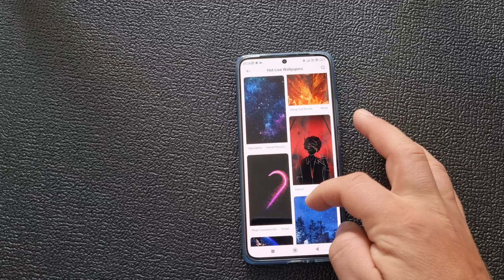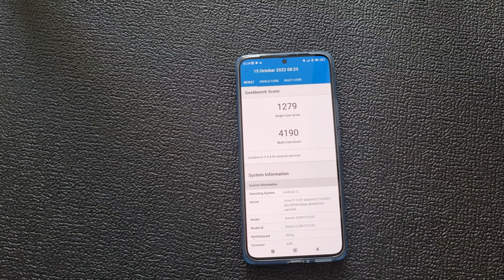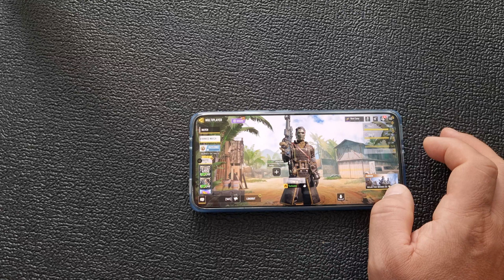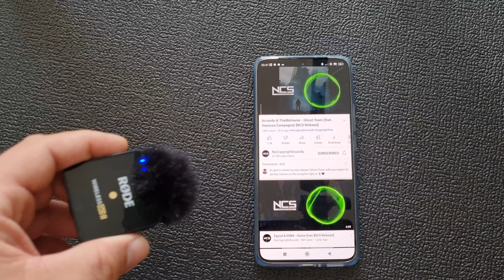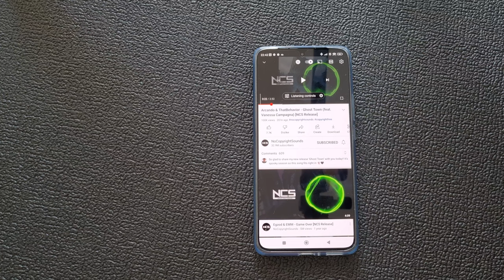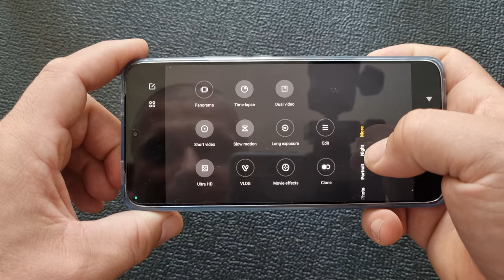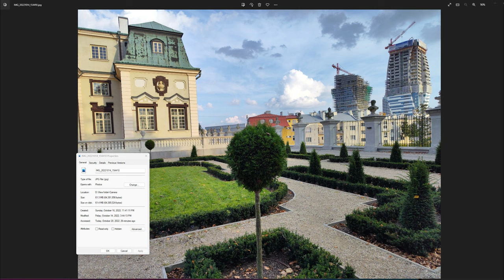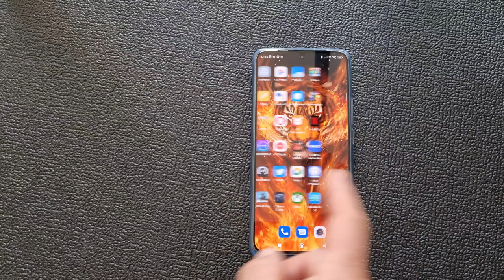Xiaomi 12t pro review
0xafdeaE287DbdFa19De65bEf6f427E647DB82928a

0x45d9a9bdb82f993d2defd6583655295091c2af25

BYBIT
up to 4000 USDT bonus!

best apple deal on amazon
best LG deal on amazon

ryzen
980 pro nvme
G.SKILL TridentZ RGB Series